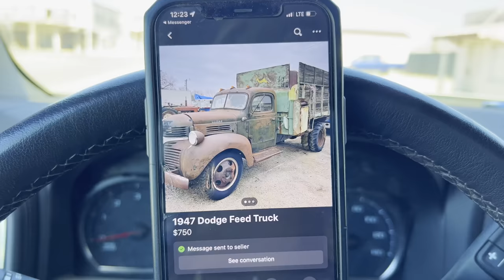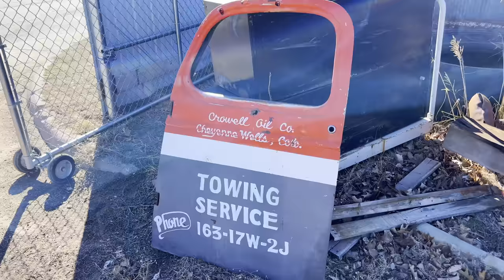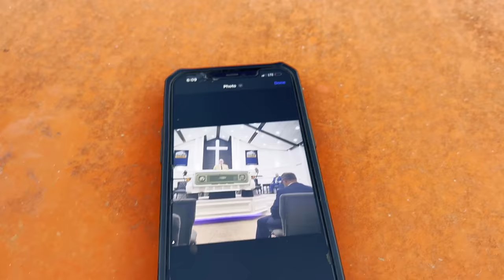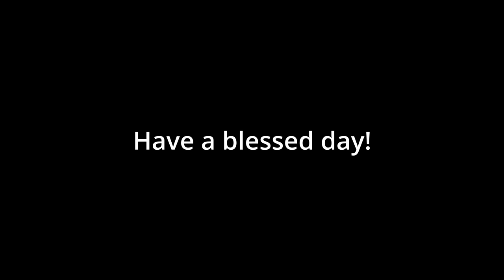A Day in the Life at the JUNKYARD!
. Ride along with me for a day and see just how busy it gets between rescuing abandoned antiques, crushing cars, and so much more!